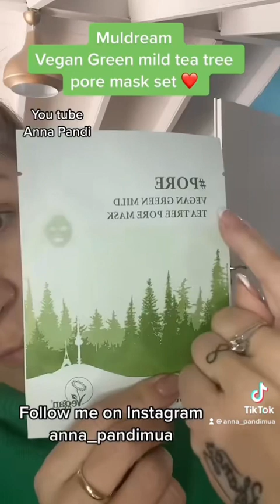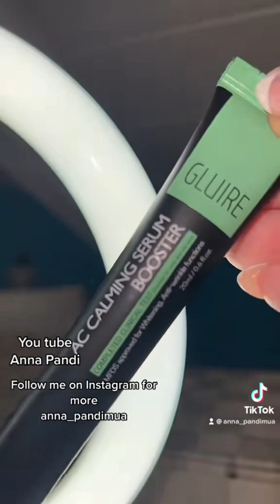ΚΟREAN BEAUTY/ ΛΙΠΑΡΕΣ / ΜΕΙΚΤΕΣ / Ο ΑΠΟΛΥΤΟΣ ΚΑΘΑΡΙΣΜΟΣ + αυτή την ρουτινα θα την λατρέψετε ❤️🫶❤️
Γεια σου γεια σου γεια σου όμορφε κοσμε ❤️
Ελπιζω κ εύχομαι να είσαι καλά 🫶🙏
Οι επιθυμία σου έγινε κ ήρθα με όλα τα Κορεάτικα must have για να δυνάμωσεις το μικροβίωμα της επιδερμίδας σου προστατεύοντας ταυτόχρονα όμως κ τον υδρολιπιδικο σου φραγμό 🫶

Ξεκινάμε επιλέγοντας το καλύτερο καθαριστικο με 11 ειδη υαλουρονικου κ 8 ειδη προβιοτικά κ πανθενολη :

Στην συνέχεια θα πάρω την ειδική βούρτσα για τα δύσκολα σημεία όπου οι πόροι το σμήγμα επιμένουν :

Παίρνω μετά το essence μου το αγαπημένο είναι sold out κ θα έρθει τέλος του μήνα ❤️

Επόμενο βήμα ο όρος για το πιο λαμπερό δέρμα που δεν θα έχεις ξαναδεί :

Και η αγαπημένη μ κρέμα που κάνει κ την δουλειά του primer κ κάνει το δέρμα σαν να το έχεις περάσει με φίλτρα :

Ελπιζω να σε βοηθησα ❤️

Να προσεχεις κ να αγαπας τον εαυτο σου 🙏